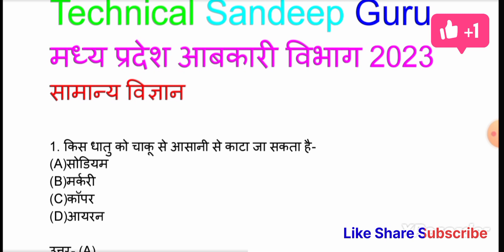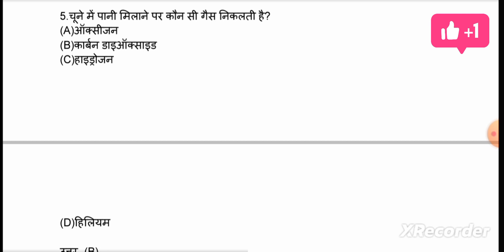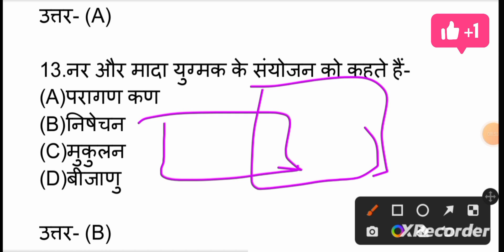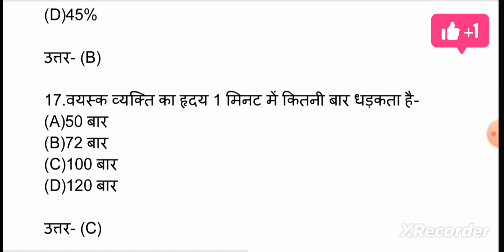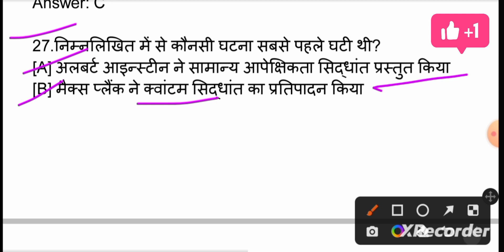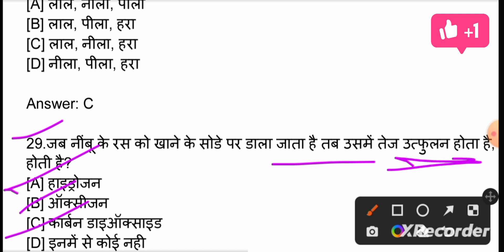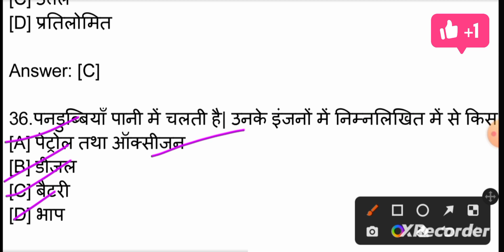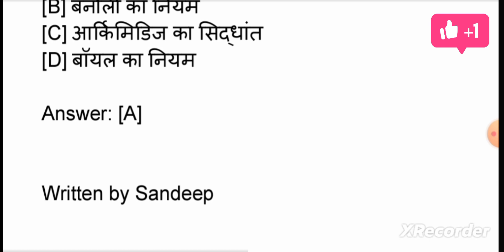आबकारी विभाग सामान्य ज्ञान प्रश्न और उत्तर 2023 Abkari Vibhag general knowledge questions & answers